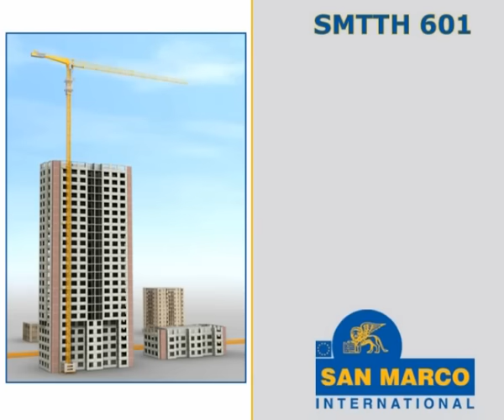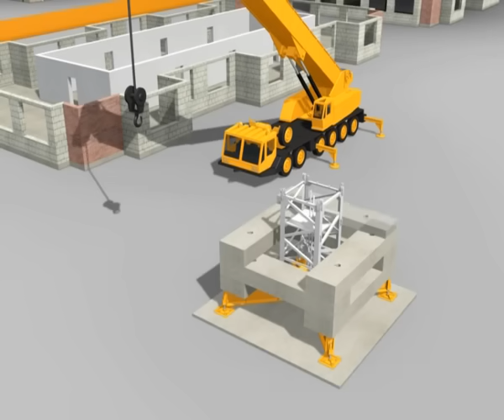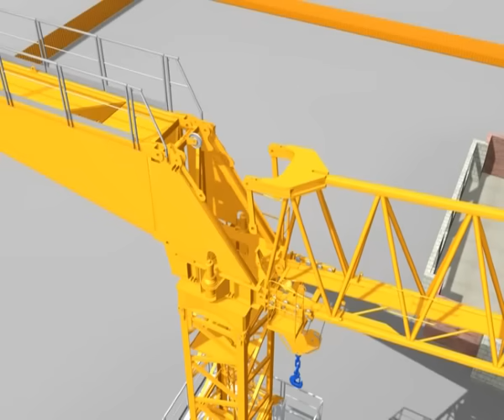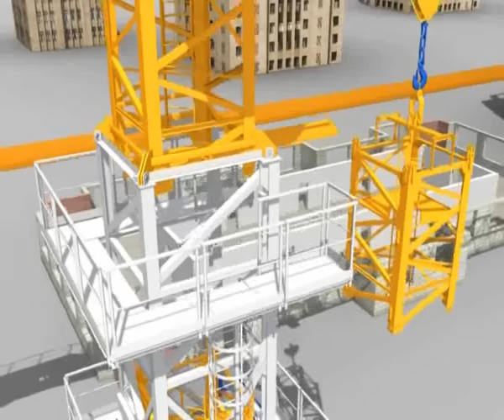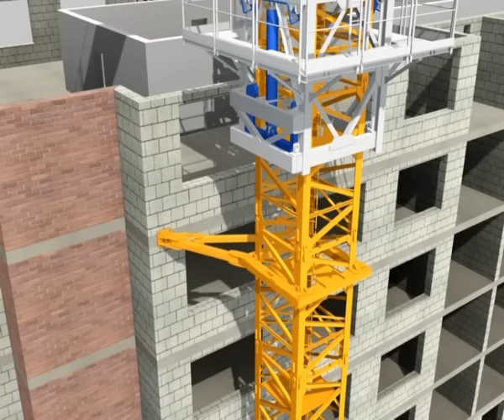Tower Crane Assembly with Climber Demo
San Marco Tower crane assembly with overview of how climbing system works.